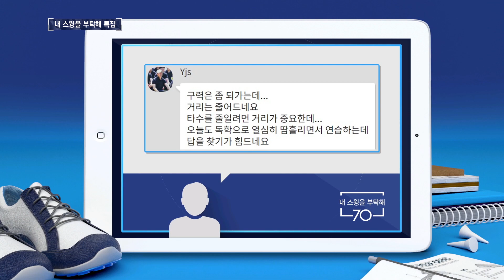[골프레슨] 구력은 늘어가는데 비거리는 줄어듭니다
다운스윙 시작할 때 손에 힘을 쓰지 말자